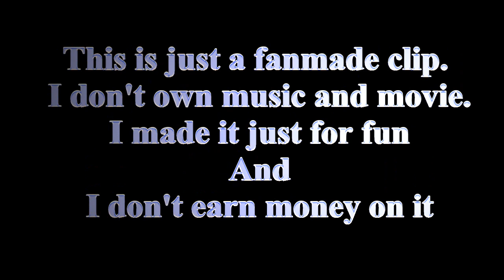Smerfy Sięgaj do gwiazd (Spirit stallon of the cimmaron)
To kolejny filmik z Mustangiem. Użyłam bardzo energicznego utworu z kultowych smerfnych hitów.

Nie jestem właścicielką filmu ani utworu muzycznego. Wszelkie prawa autorskie należą do twórców.